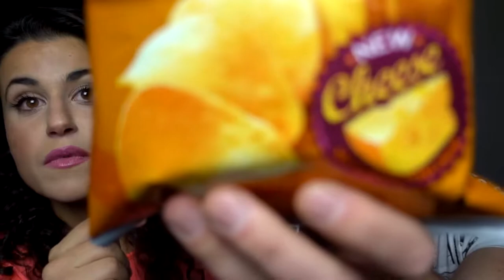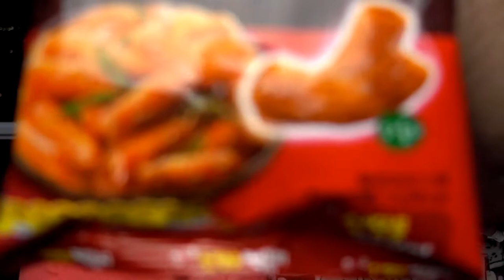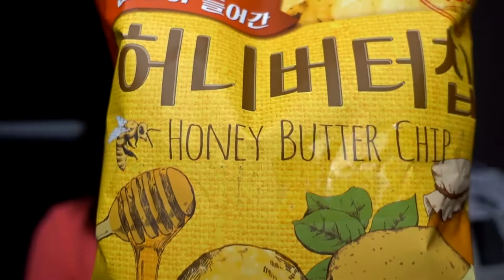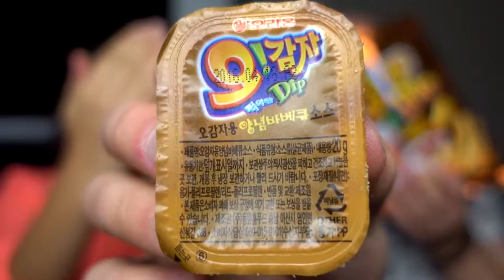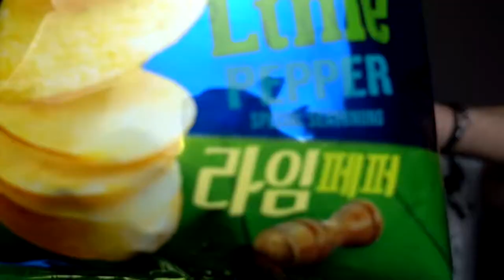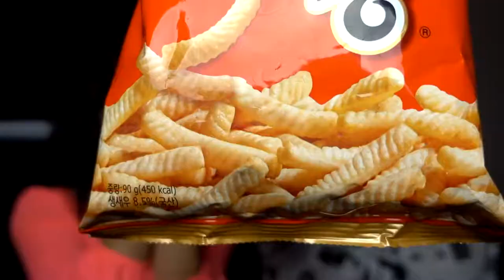Tasting CRAZY Chip Flavours from Korea!(MatthewSantoro2)